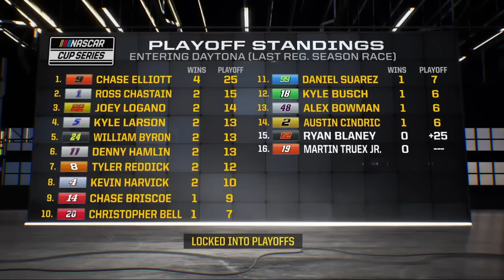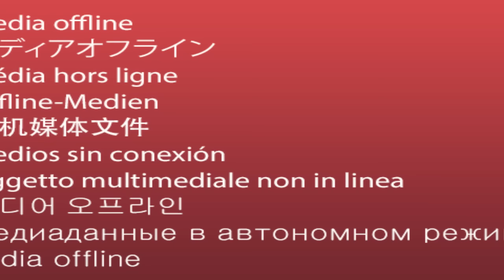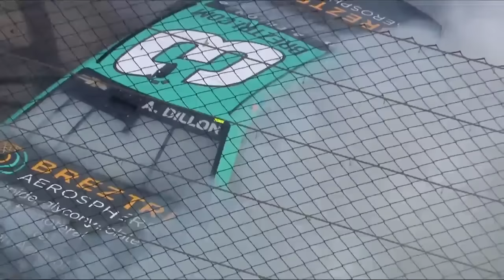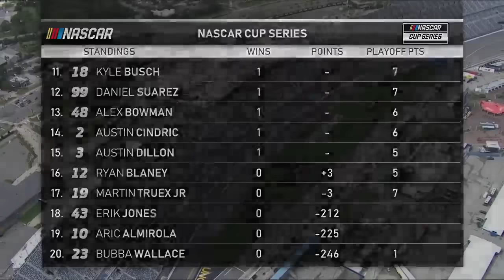2022 Coke Zero Sugar 400 | NASCAR Cup Series Full Race Replay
Coke Zero Sugar 400 from Daytona International Speedway in this week's NASCAR Cup Series Full Race Replay.

Play every weekend!